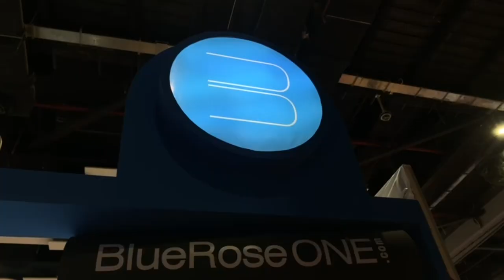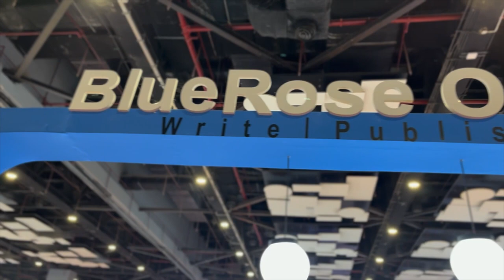Full Tour of New Delhi World Book Fair 2023 | Pragati Maidan Book Fair 2023 | BlueRose Publishers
Experience the grandeur of the Delhi Book Fair 2023, a captivating literary festival held at the prestigious Pragati Maidan. Commencing on February 25 and running until March 5, this event is an absolute must for all bibliophiles yearning to immerse themselves in the finest works from remarkable authors. Embracing the theme "Azadi ka Amrit Mahotsav" in commemoration of India's momentous 75th anniversary of independence, the New Delhi International Book Fair pays homage to the country's rich heritage and glorious past. Beyond an exquisite collection of books, this extraordinary event offers a plethora of diverse attractions.

Join us on an immersive video tour of the New Delhi World Book Fair 2023, considered the largest literary festival in Asia. Ensure you watch this captivating video in its entirety to unravel the treasures that await you.
Register yourself for New Delhi World Book Fair 2024 with BlueRoseONE. This year's Book Fair 2024 would be BIGGER & BETTER.